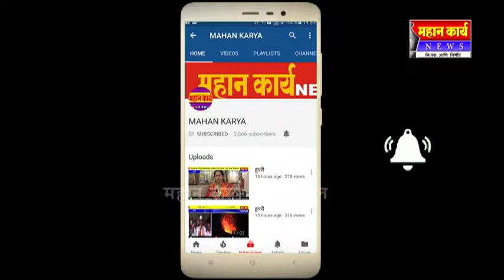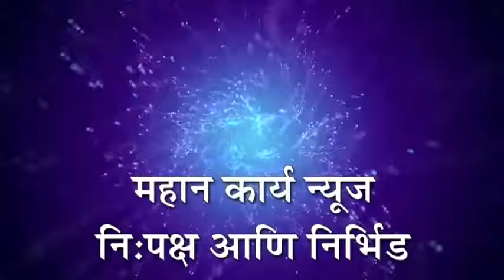जीवन प्रकाश पब्लिक स्कुलमध्ये प्रजासत्ताक दिन उत्साहात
जीवन प्रकाश पब्लिक स्कुलमध्ये प्रजासत्ताक दिन उत्साहात : पारितोषिक वितरण आणि खाऊ वाटप संपन्न